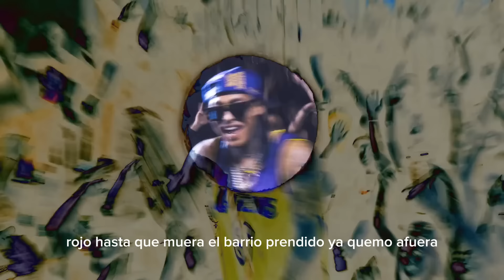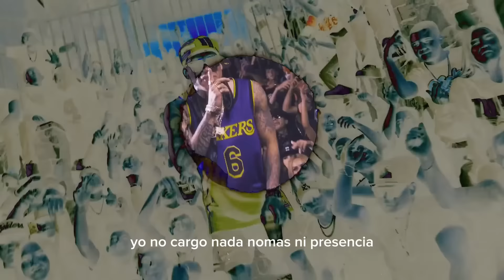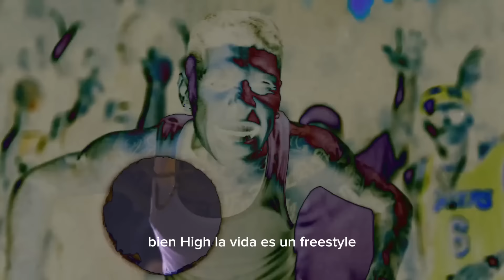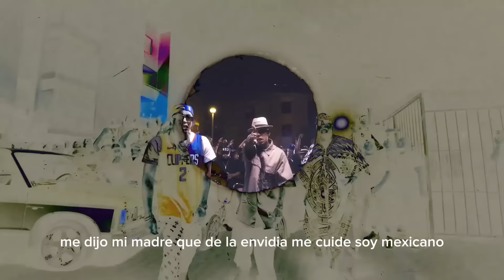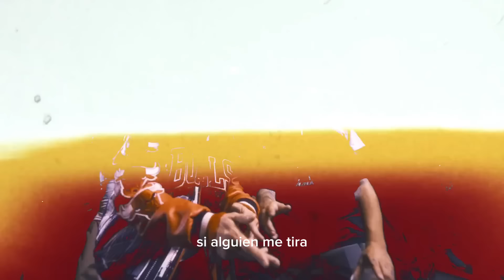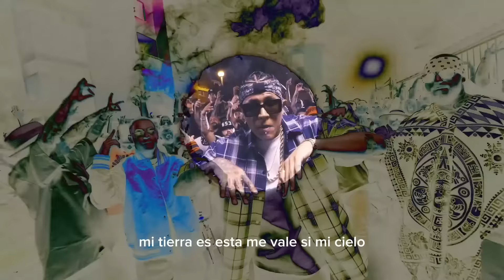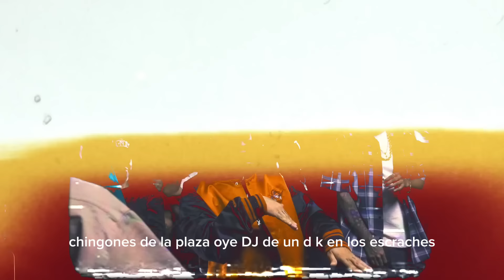Por Mi México Remix 🇲🇽 Lefty SM, Santa Fe Klan, Dharius, C-kan, MC Davo & Neto Peña (Vídeo Lyric)